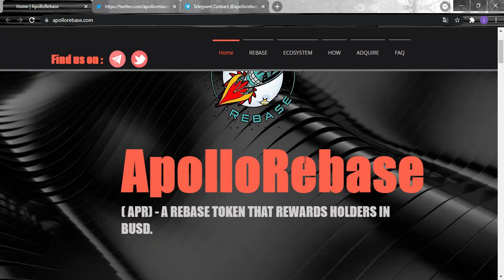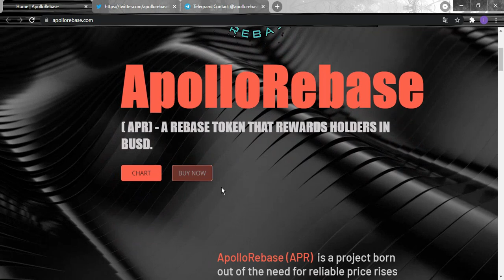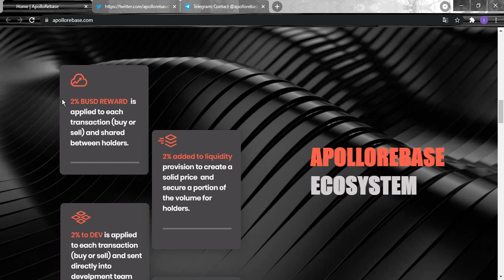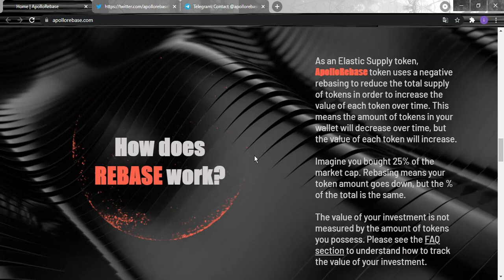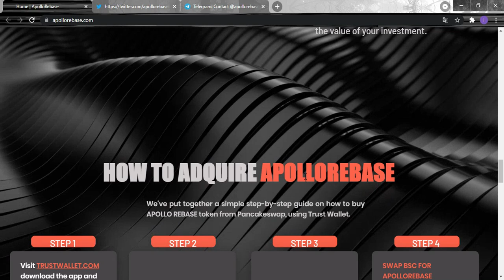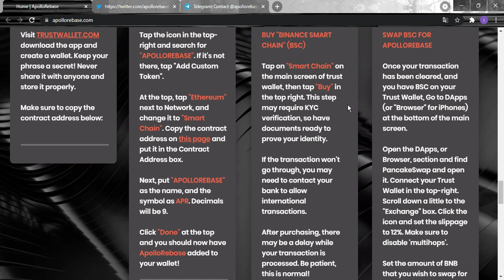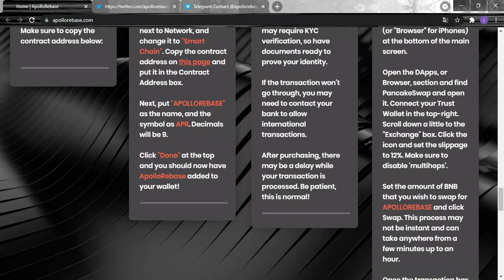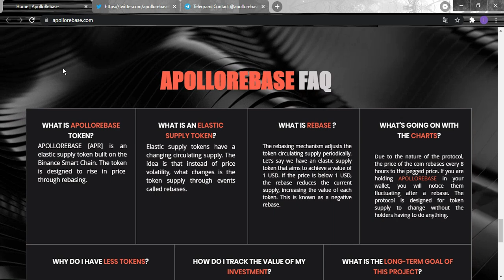ApolloRebase 奖励 💯BUSD💯 持有者的 REBASE 代币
monsta